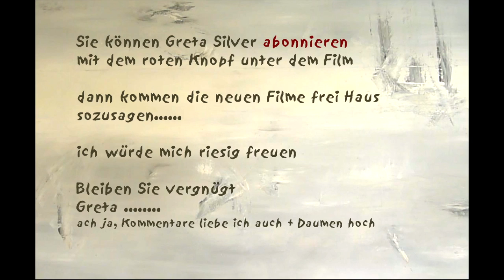Probleme - was tun in schwierigen Zeiten - sie gehören zum Leben - Greta Silver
Probleme gehören zum Leben - ganz gleich ob Arbeitslosigkeit oder Mobbing, Liebeskummer oder Tod, ob Krebs, Unfall oder Streit, Insolvenz oder Verleumdung. Wir haben alle unsere Probleme im Leben. Was kann man tun. Diese Entscheidungen haben mein Leben schöner gemacht. Das Leben ist wundervoll - wenn wir es sehen. Wir können selbst entscheiden, ob wir glücklich sind.  Wir wählen selbst, welches Leben wir führen wollen. Wir haben so viele Möglichkeiten.